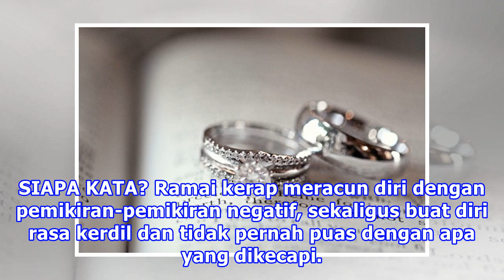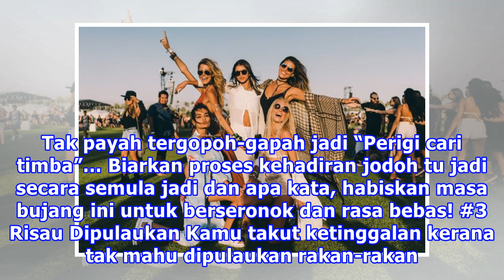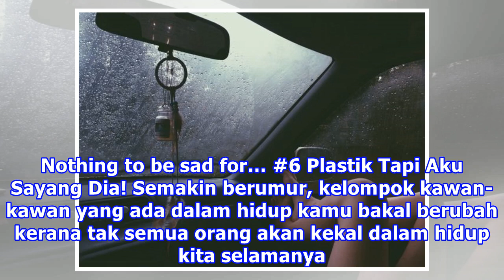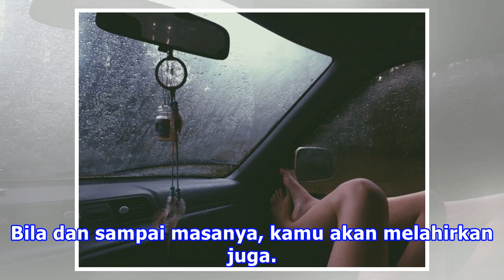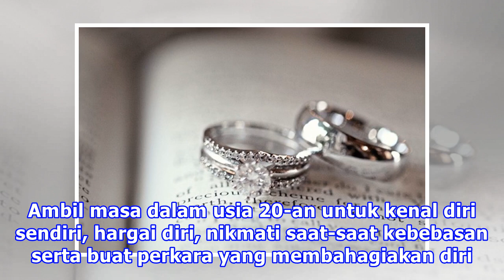10 Perkara Wanita Usia 20-an Patut Elak Fikir